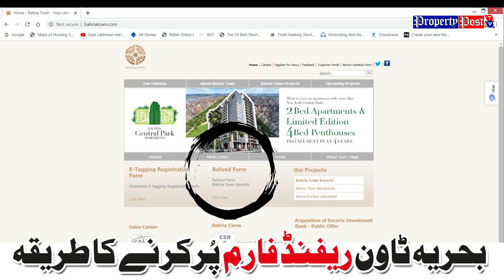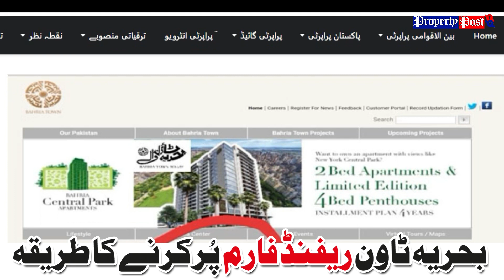How to Fill Bahria Refund Application Online ? | Property Post